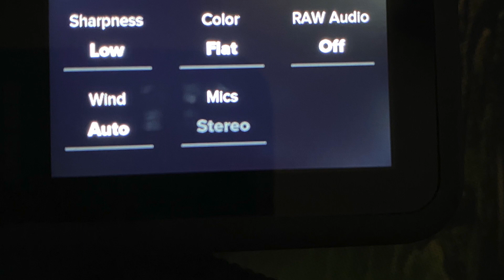Testing Out My New Gopro Hero 8! Snowboarding at Perfect North Slopes!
So after my Whistler experience with my Rylo giving me all kinds of trouble, I decided to give the 360 cam the boot. I love the concept of a 360 cam but frankly the footage just was not as crisp, and for snowboarding i was not getting the shots i wanted, then it didn't help that the cold wouldn't even let me use it half the time. So fast forward to now... I AM THE PROUD OWNER OF A GOPRO HERO 8. This was my first day testing it out, so i wanted to try several different angles just to see how it all looked. The first few seconds of the video show the settings I was using, and i have to say they look beautiful and way more cinematic. Im still going to tweak them a bit to get the snow not so vibrant i think so you can see more detail, but overall i am thrilled with the quality of the new hero 8 and cannot recommend it enough! What do you guys think?

My gear:
GoPro hero 8
GoPro mic/wind cover
Selfie stick
Capita Horrorscope 157
Lib tech orca 147
Burton Deep thinker 160
Park Mitts
Pow mitts
Crash short